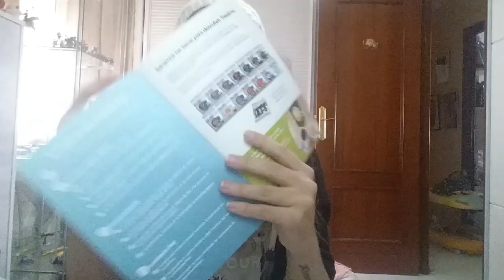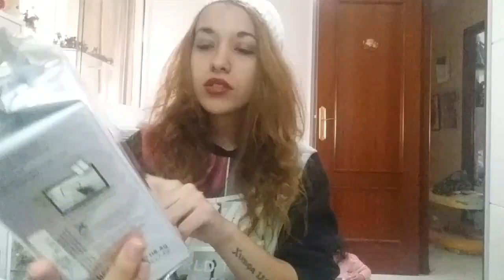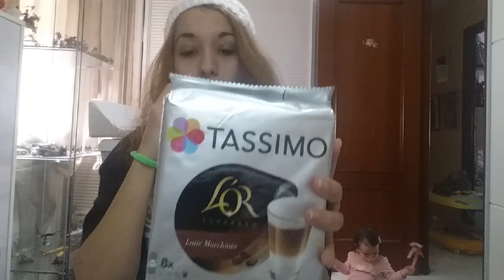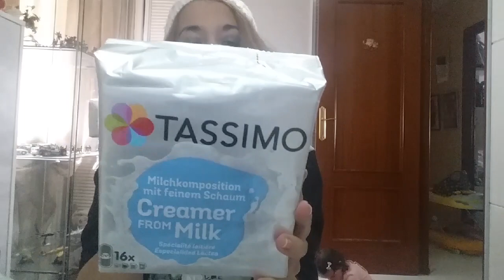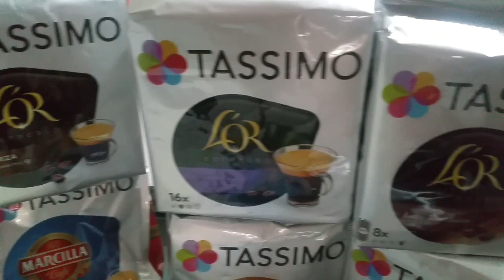▷Probando mi cafetera Tassimo Vivy 2 🥇 Review + Opinion real | Vir granados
▷Bellezas LEER AQUÍ👇

Bellezas os enseño todas las cápsulas que me ha enviado Trnd.

Además pongo en marcha por primera vez con vosotros la cafetera y preparo con mi pareja dos cafés ricos.
El final se escucha mal...no entiendo porque fue al subirlo.. perdonar

▷COTACTO EMPRESAS